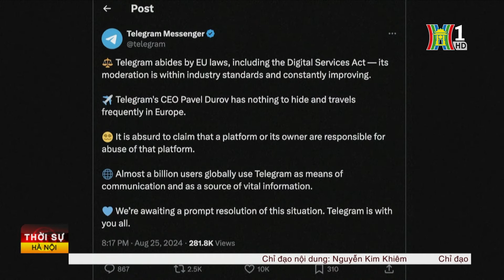Telegram ra tuyên bố về vụ bắt giữ CEO Durov | Tin tức | Tin quốc tế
Mạng xã hội Telegram ra tuyên bố khẳng định nhà sáng lập kiêm CEO Telegram (te le gờ ram), ông Pavel Durov (pa veo đu rốp) luôn tuân thủ đầy đủ pháp luật, đồng thời cho rằng thật vô lý khi buộc chủ sở hữu mạng xã hội này phải chịu trách nhiệm về việc lạm dụng nền tảng trên.